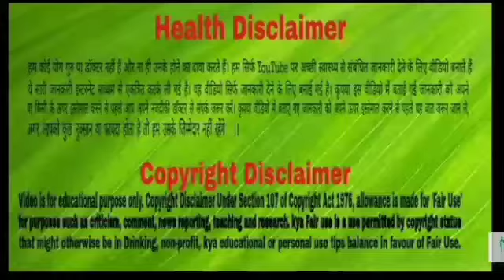डायबिटीज के मरीज ऐसे करें सदाबहार का सेवन, हमेशा लेवल पर रहेगा ब्लड शुगर।।Neha Be Healthy।Evergreen।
आजकल डायबिटीज की बीमारी एक आम समस्या बन गई है जिसका शिकार ज्यादातर लोग हो रहे हैं। इसका मुख्य कारण अनियमित खानपान और जीवनशैली हो सकती है। आपको यह जानकर हैरानी होगी कि भारत का हर छठा व्यक्ति ब्लड शुगर की समस्या से परेशान है। बल्ड शुगर की समस्या हो जाने पर समय रहते इलाज नहीं कराते हैं। जिसके कारण कई अन्य समस्याएं उत्पन्न हो जाती है। अगर ब्लड शुगर गंभीर अवस्था में पहुंच गया तो आपको हार्ट संबंधी, आंखों की समस्या आदि का सामना करना पड़ सकता है।